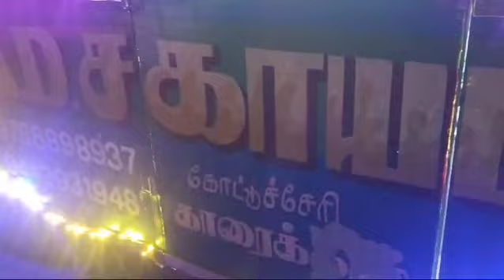🎧காட்டுக்குள்ள மனசுக்குள்ள🎧 🎸A.D. SAGAYAM BAND MUSIC 🎸KARAIKAL KOTTCHERRY : 9788898937 - 9442931948